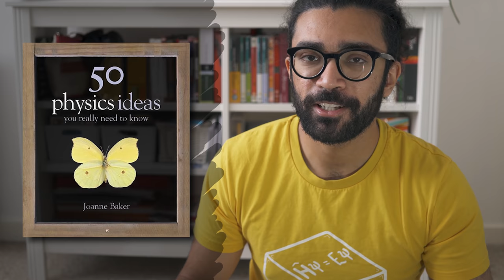5 Physics Books You Should Read (Popular Science + Textbook Recommendations)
Books to read if you like physics! Whether you're interested in learning about different concepts in physics, or you want to learn the detailed mathematics behind ideas in quantum physics or relativity, here are my recommendations!

My first physics book recommendation is a popular science book called "50 Physics Ideas You Really Need to Know" by Joanne Baker. This book was lent to me by my high school chemistry teacher when she found out I was going to study physics at university. It introduces 50 interesting ideas in physics, covering each one over a couple of pages. The explanations are succinct and engaging, and the "ideas" are spread over a large number of topics in physics.

My second recommendation is a children's book called "Dead Famous: Albert Einstein and His Inflatable Universe" by Dr Mike Goldsmith. This is the book that got me interested in physics for the very first time - I've even made a video about it The book talks about Einstein, his life, and his work in a very easy-to-understand way, and some of the physics concepts covered can be used as a nice stepping stone to delving a bit deeper into relativity.

My third recommendation is "How to Teach Quantum Physics to Your Dog" by Chad Orzel. The premise is quite fun, with the author having conversations with his dog about quantum mechanics, discussing it in ways the dog would find enjoyable. For example, there is a whole conversation about whether the dog can use quantum mechanics to her advantage while chasing squirrels. And there's also a good explanation as to why this wouldn't work, and why quantum phenomena are only observable on very small scales.

My fourth recommendation is a more mathematically detailed book, called "Quantum Theory" by David Bohm. Bohm was a well known physicist who worked on different areas in quantum mechanics, and this textbook was written for undergraduate physics students. I still feel like this book (or many parts at least) are accessible to laypeople and non-physics students. If you know a bit of calculus, you'll be able to roughly follow a fair amount of the mathematics. (Apparently, Bohm became dissatisfied with quantum mechanics as it was then, after he wrote this book, and went on to work on some very well known theories).

My final recommendation is the most mathematically complicated book of the five. It's called "General Relativity: An Introduction for Physicists" by Hobson, Efstathiou, and Lasenby. The reason I'm recommending this difficult textbook is because many of you have asked me some very deep, detailed questions about relativity. This book was the one my relativity courses at university were based on, and I used it as a reference many times during my degree. It starts out with the basic concepts of special relativity, and then goes into some very interesting and complex general relativity concepts.

50 Physics Ideas You Really Need to Know
Dead Famous: Albert Einstein and His Inflatable Universe
How to Teach Quantum Physics to Your Dog
Quantum Theory
General Relativity: An Introduction for Physicists

Timestamps:
0:00 - Physics Book Recommendations by Parth G
0:43 - 50 Physics Ideas You Really Need to Know (Joanne Baker)
1:45 - Dead Famous: Albert Einstein and His Inflatable Universe (Dr Mike Goldsmith)
2:37 - How to Teach Quantum Physics to Your Dog (Chad Orzel)
4:08 - Quantum Theory (David Bohm)
4:47 - General Relativity: An Introduction for Physicists (Hobson, Efstathiou, Lasenby)